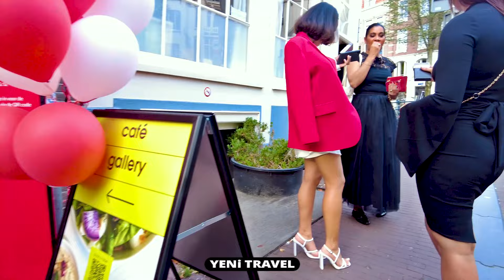AMSTERDAM 🇳🇱 City Of Extremely Nice Women in Urban Area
AMSTERDAM 🇳🇱 City Of Extremely nice Women in Urban Area  Netherlands(Holland) 2024 Daily life
Amsterdam is more than red light and tulip fields. Amsterdam one of the most interesting cities to travel and visit !